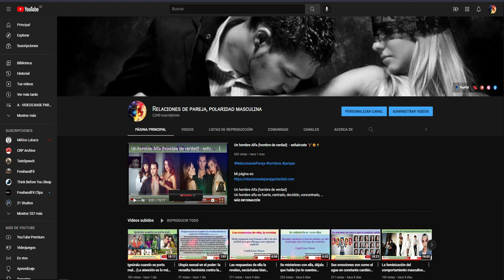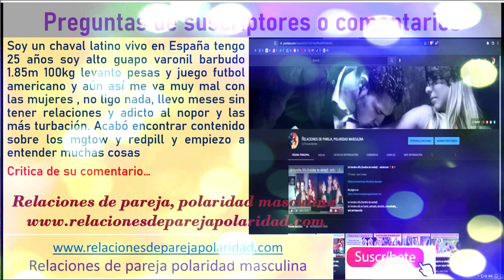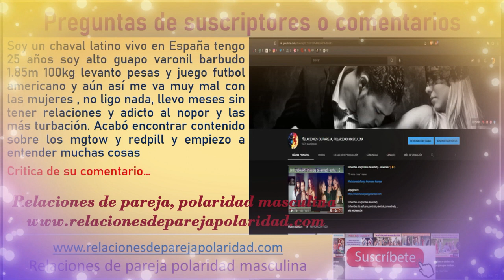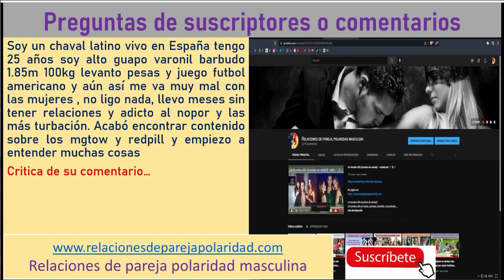El juego en la seducción es lo principal tienes que estar un tu polo masculino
Atentamente,
Eugenio C.
Psicólogo, sexólogo, especialista en pareja, relaciones y en otros aspectos psicológicos